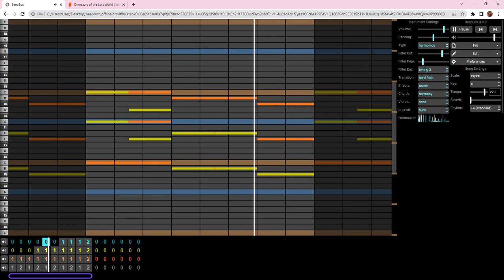D. Geyser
The only reason to come here is to escape or commit war crimes...err... I mean, to make gas bombs.